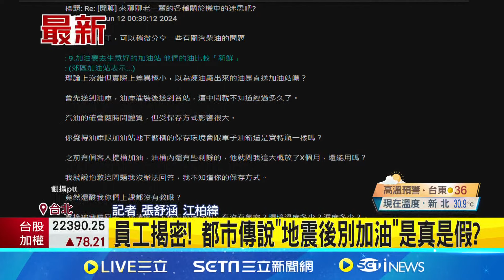員工揭密! 都市傳說"地震後別加油"是真是假? 地震前後差異曝 員工揭真相:雜質捲起品質差│記者 張舒涵 江柏緯│【新聞一把抓】20240614│三立新聞台